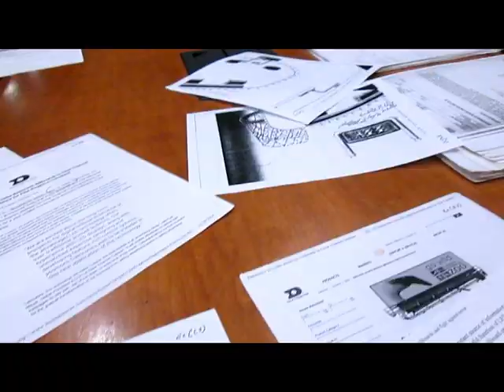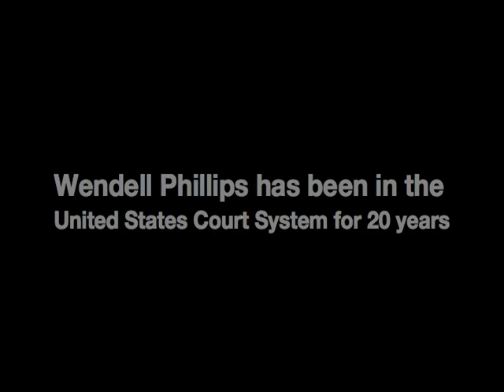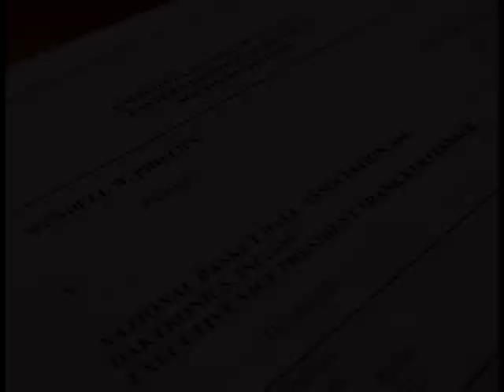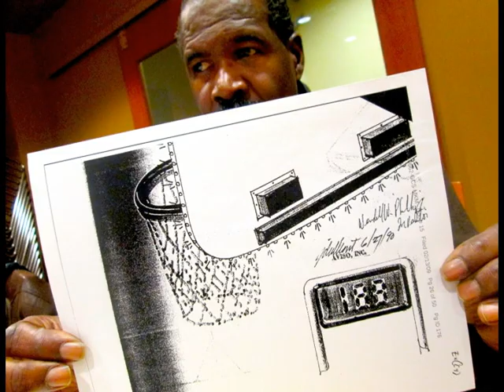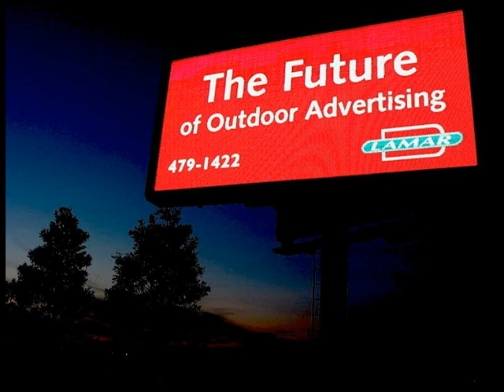Wendell Phillips, Basketball's History Making Black Inventor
An introduction to the inventor of the 24 second LED Digital Shot Clock.  Wendell Phillips changed the way the modern day basketball game is played.  He has been the nations court system for the last 20 years seeking justice and accountability for his contribution to college and professional sports.